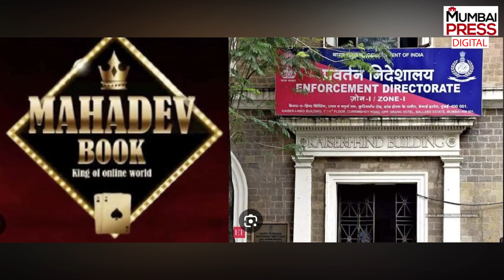Ranbir Kapoor ko ED ne bheja saman Mahadev betting app mamle mai hogi inquiry | Mumbai Press